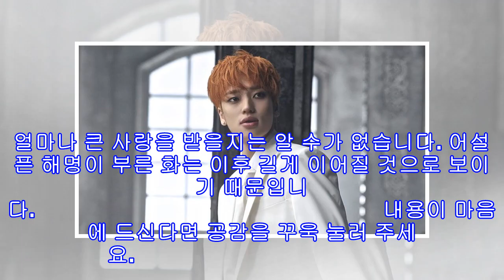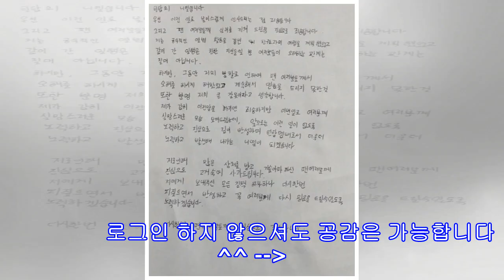니엘 열애설 해명이 더 큰 논란인 이유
틴탑의 멤버 니엘이 열애설에 빠졌습니다. 이미 오래 전부터 팬들 사이에서는 널리 알려진 일이라고 합니다. 알면서도 침묵하던 사건은 이번에 다시 크게 터졌을 뿐이라고 합니다. 이 상황에서 당사자인 니엘은 손편지를 통해 열애가 아니라는 해명글을 올렸습니다.   자신은 일반인 여성과 열애를 하고 있는 것이 아니고 그저 친구들과 여행을 갔던 것뿐이라는 해명이었습니다. 이런 해명이 결국 팬들을 더 돌아서게 만들고 말았습니다. 이미 팬들 사이에서는 니엘이 문제의 여성과 열애 중이었음을 인지하고 있었기 때문입니다.   아이돌 그룹 멤버들의 열애...